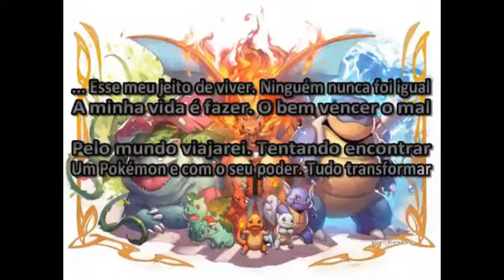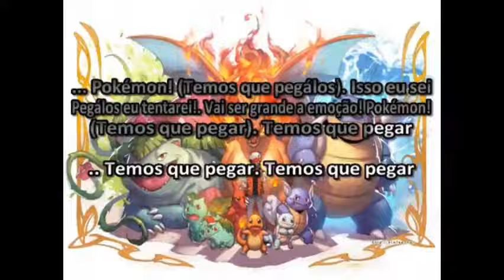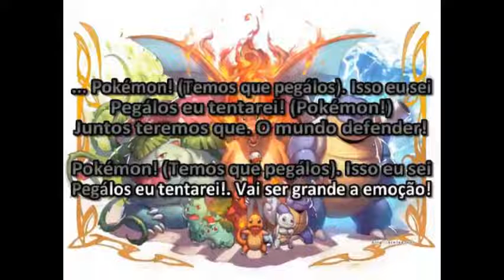Skillet zilla - cover pokemon temos que pegar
Estudos de mitologias e SCP
Portal dos mitos

Animes, mangás, kaijus e tokusatsu
Godzilla, kaijus e dinossauros